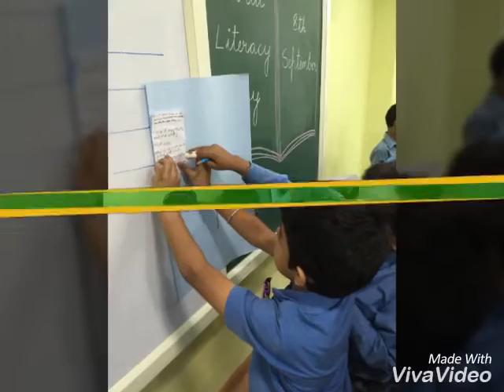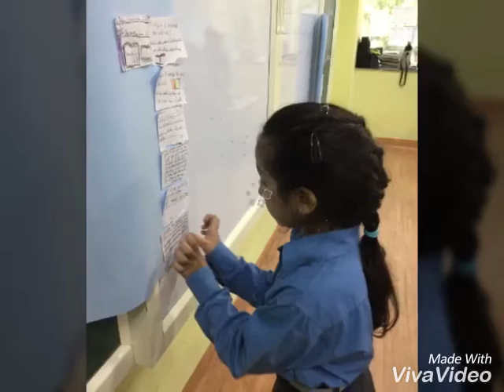Apeejay School, Sheikh Sarai - I, Class II - B (2016-17)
Students of Class II - B celebrating 8th September -  World Literacy Day through various activities like Hindi Recitation, reading story books and writing about them, collage making on why it is important to learn to read and write.